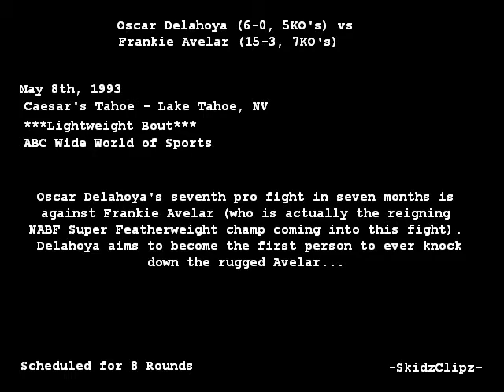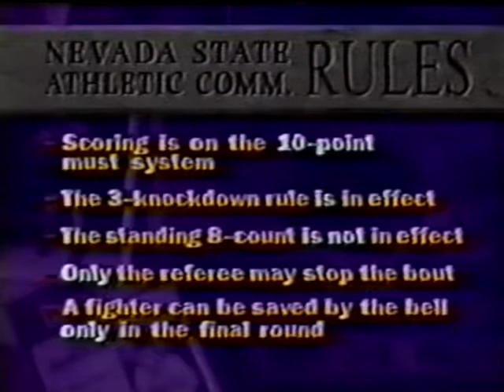Fight No 07 1993 05 08 Frank Avelar